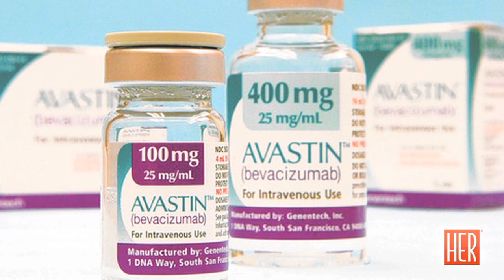A New Approach To Breast Cancer Research - HER Health Minute - Dr. Connie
Former White House Doctor, Connie Mariano discusses the InVite Study, A new approach to gathering information for breast cancer research and how patients can participate in the study themselves.